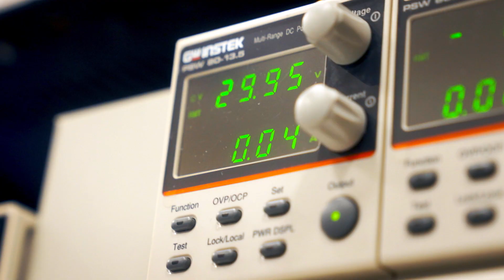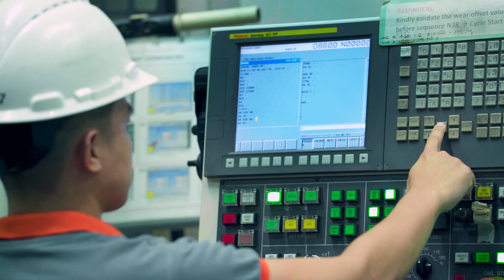Amber Kinetics- The Next Frontier in Energy Storage